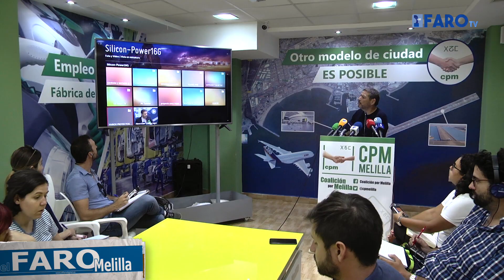Aberchán confirma que Víctor Gamero dirigirá la Autoridad Portuaria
De acuerdo con el presidente de Coalición por Melilla, Mustafa Aberchán, esta semana debe ser publicado en el BOME el nombramiento del nuevo presidente de la Autoridad Portuaria, que dijo es Víctor Gamero.

Redacción: Ainara Fernández
Imagen/Edición: Danai Dawaher
Locución: Ainara Fernández